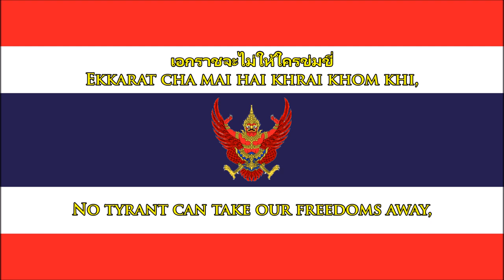National Anthem of Thailand (Thai/English) - เพลงชาติ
"Thai National Anthem" - Phleng Chat
Thai lyrics/Transcription/English translation
ราชอาณาจักรไทย
The national anthem of Thailand was adopted on 10 December 1939. The melody was composed by German composer Phra Chenduriyang (Peter Veit) and the words are by Luang Saranupraphan. Phleng Chat (Thai: เพลงชาติ), literally meaning "national anthem", is a general word for national anthem. Phleng Chat Thai (Thai: เพลงชาติไทย), Thailand's national anthem, is also used to refer to this specific song.

Nowadays, the morning and evening anthems correspond to the hoisting and lowering of the national flags in public areas (e.g. schools, workplaces, public buildings), respectively; hence, the anthem is broadcast by both radio and television channels twice per day.
เพลงชาติไทย เป็นชื่อเพลงชาติของสยามและประเทศไทย ประพันธ์ทำนองโดย พระเจนดุริยางค์ ในช่วงหลังการเปลี่ยนแปลงการปกครอง เมื่อปี พ.ศ. 2475 คำร้องฉบับแรกสุดโดยขุนวิจิตรมาตรา ซึ่งแต่งขึ้นภายหลังในปีเดียวกัน ต่อมาได้มีการแก้ไขเพิ่มเติมเนื้อร้องอีกหลายครั้งและได้เปลี่ยนมาใช้เนื้อร้องฉบับปัจจุบันเมื่อ พ.ศ. 2482